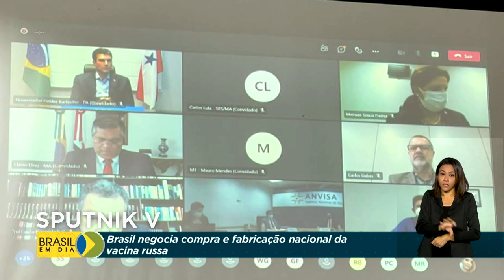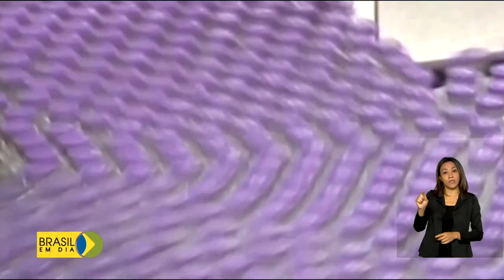Brasil negocia compra e fabricação da vacina russa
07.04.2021 – O Brasil avança nas negociações para compra e fabricação nacional da vacina Sputnik V. O presidente Jair Bolsonaro e o presidente russo Vladimir Putin conversaram por telefone.